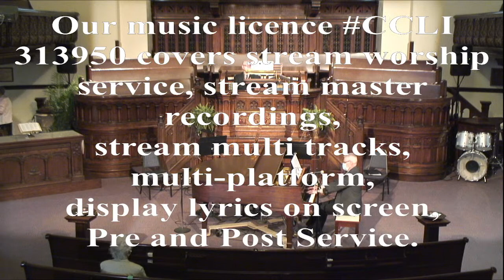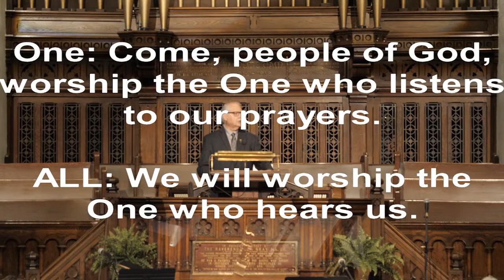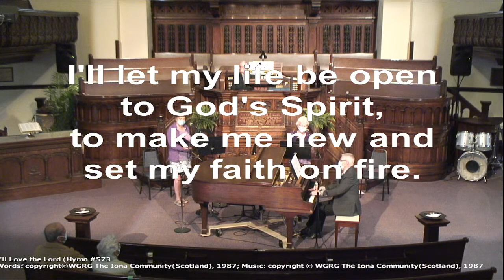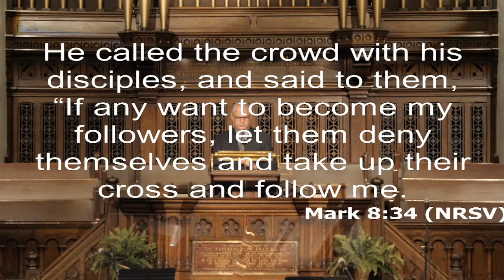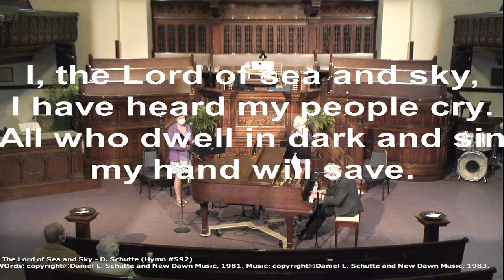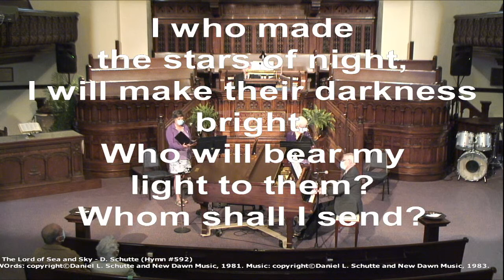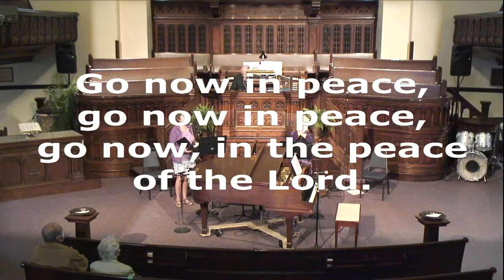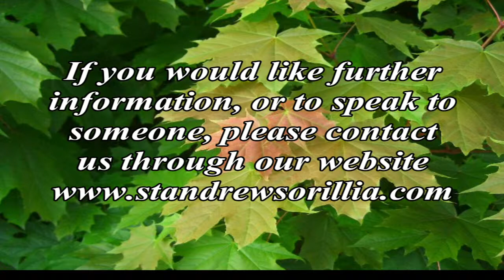St. Andrew's Orillia - "What Do I Need To Do To Get Ahead?"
St. Andrew's Presbyterian Church, Orillia, Ontario.
Rev. Dr. Jim Sitler - musician Marshall G/ Martin.
What do I need to do to get ahead?
Scripture Mark 8:27-38 NRSV
Guest soloists Ann Burdon & Lois Gilmour